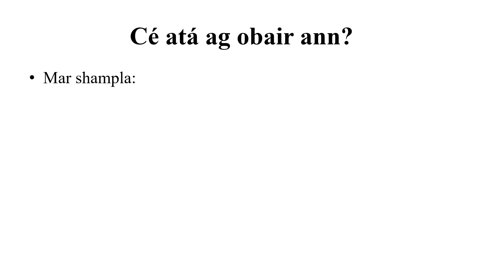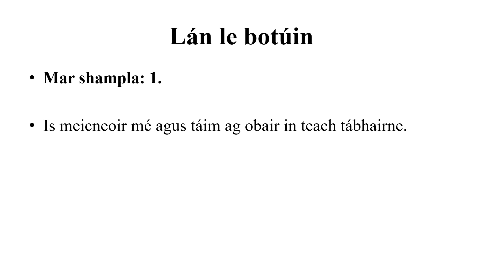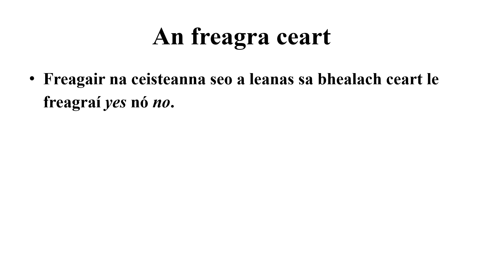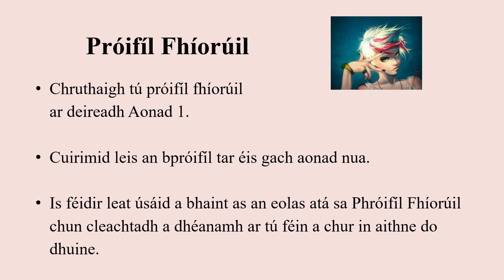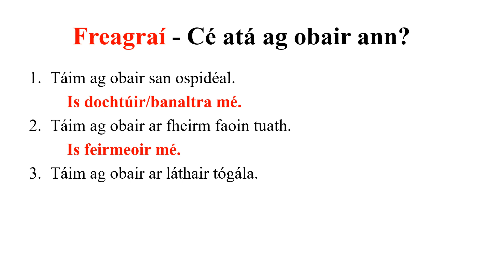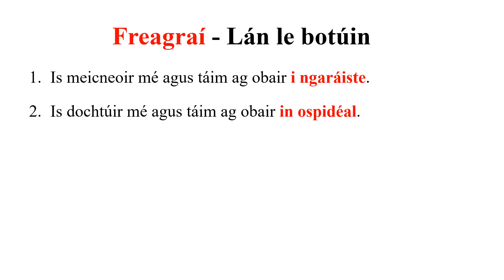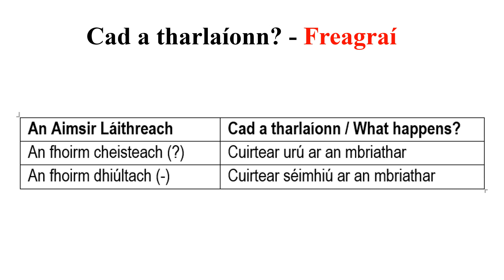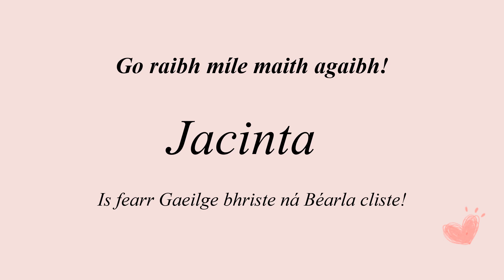12 An Banc Teanga - Aonad 8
Level A1 Topic 8 Cúrsaí Oibre - Work Matters

Rannóg 12 An Banc Teanga (Súil Siar)
Section 12 The Language Bank (Review)